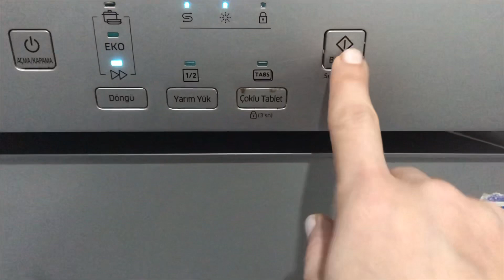Bulaşık makinası temizliği nasıl yapılır | Makinanızı pis kokulardan arındırın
Bulaşık makinası temizliği nasıl yapılır kısaca videomda anlattım.ayda bir defa bu temizliği yaparsanız makinanız mis gibi olacaktır.2 paket hamur kabartma tozu bit tane sıkılmış limonla mis gibi kokan bulaşık makinanız olacak.son olarak kanalıma abone olarak takipte kalırsanız çok sevinirim.
Bulaşık makinası temizliği nasıl yapılır
Bulaşık makinasındaki pis koku nasıl gider
Doğal bulaşık makinesi temizliği
Pratik temizlik önerileri
Bulaşık makinası
bulaşık makinası filtresi nasıl temizlenir